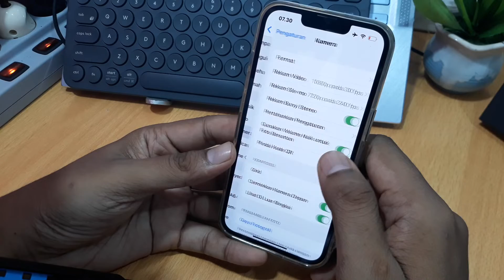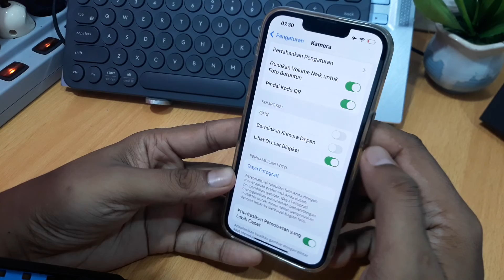Cara Mengubah Kamera Iphone Menjadi Mirror